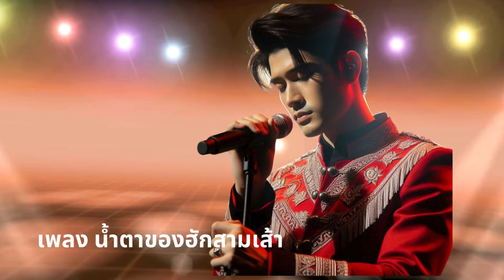เพลง น้ำตาของฮักสามเส้า 1